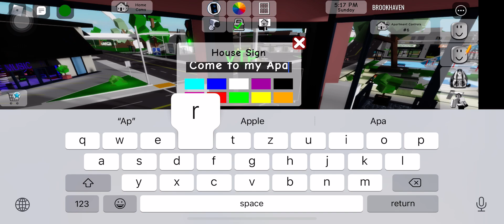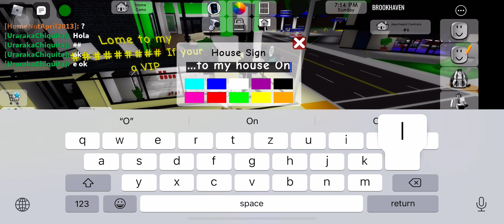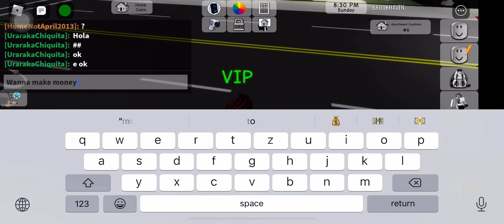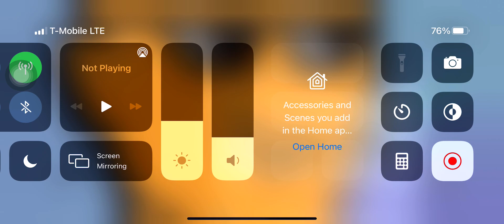Roblox BrookHaven VIP 🏡 Funny Moments